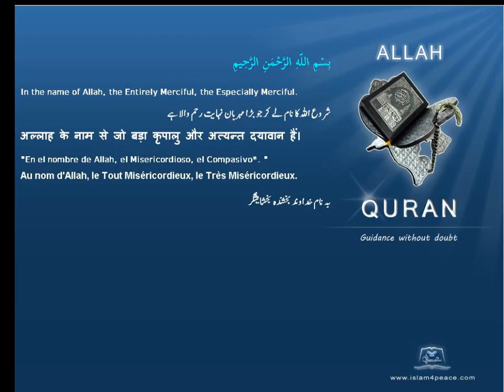Quran by Theme Indonesian Abrogation Islam4Peace com